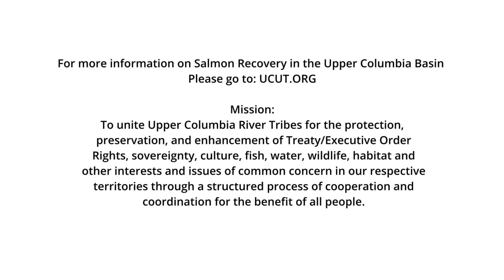Spokane River Salmon Restoration - Spokane River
Salmon once migrated by the thousands up the Columbia River and into the Spokane River and its tributaries.   The Spokane area was a major fishery for many tribes of the Upper Columbia Plateau, and was at the heart of Spokane Tribal territory and the Coeur d'Alene Tribal fishing areas.  Learn about how both Tribes and UCUT (Upper Columbia United Tribes) are working to recover runs of salmon for the Spokane River, and for the benefit of all communities in the watershed.